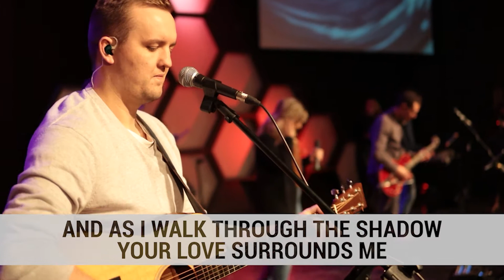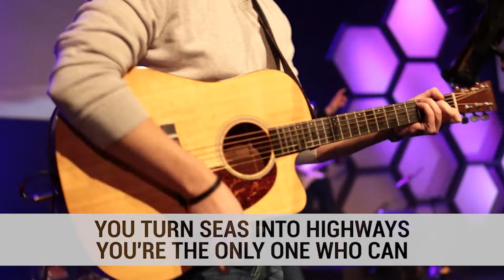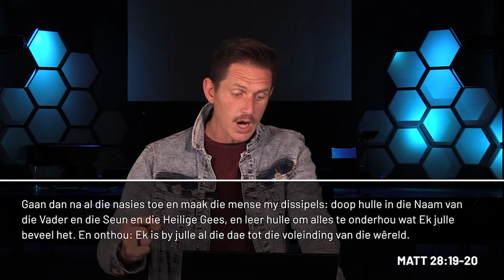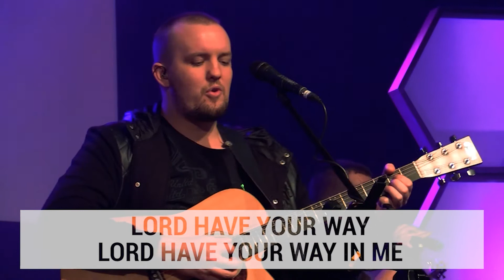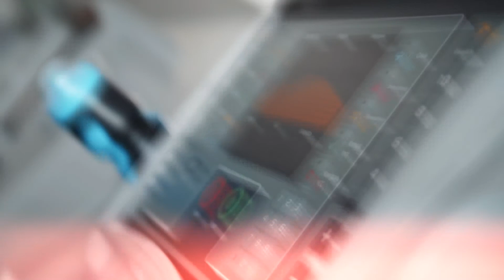1 Augustus 2021: Studente Diens - Werner jv Rensburg